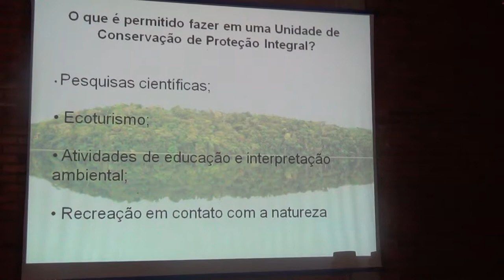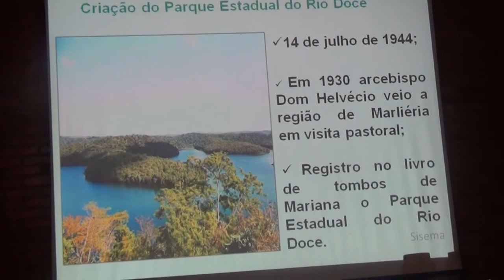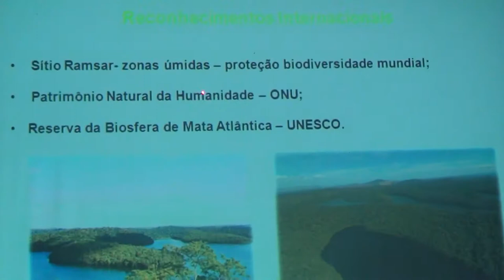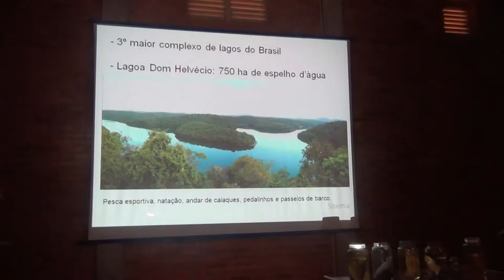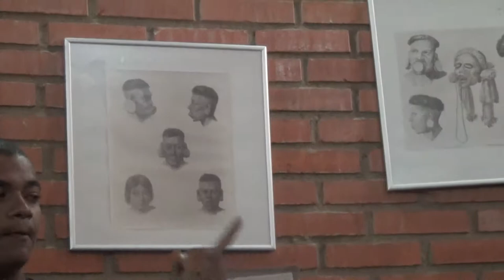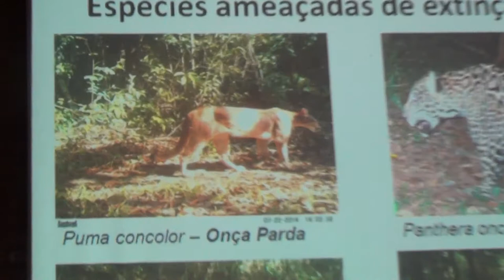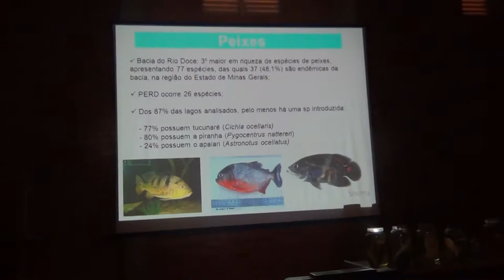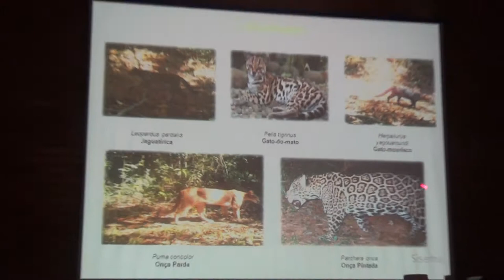A História do Parque Estadual do Rio Doce - Lagoa do Bispo -Guarda Parque Romário